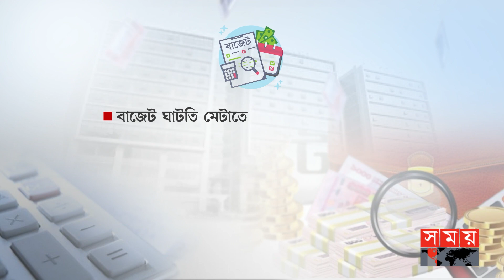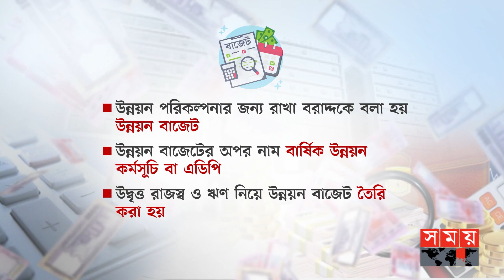একটি দেশের জন্য বাজেট কেন প্রয়োজন? | National Budget 2023-24 | Bangladesh Budget | Somoy National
একটি দেশের জন্য বাজেট কেন প্রয়োজন? | National Budget 2023-24 | Bangladesh Budget | Somoy TV

একটি পরিবার চালাতে যেমন আয় বুঝে ব্যয় করতে হয়, তেমনি একটি দেশ পরিচালনা করতেও আয় ব্যয়ের হিসাবের প্রয়োজন হয়। সরকারকে কর্মচারীদের বেতন দিতে হয়, দেশের উন্নয়নের জন্য প্রকল্প বাস্তবায়ন করতে হয় পাশাপাশি নাগরিকদের নানা সামাজিক সুবিধারও ব্যবস্থা করতে হয়, এজন্য প্রয়োজন হয় অর্থ সংস্থানের। সুতরাং একটি নির্দিষ্ট অর্থবছরে দেশের সরকার কোথায় কত ব্যয় করবে, এবং কোথায় থেকে সেই অর্থের সংস্থান হবে সেই পরিকল্পনার নামই বাজেট।

Just as running a family requires knowing the income and expenditure, so running a country also requires calculating the income and expenditure. The government has to pay the salaries of the employees, implement the projects for the development of the country as well as provide various social benefits to the citizens, for this, financial resources are required. So, where the government of the country will spend in a specific fiscal year, and where the money will be sourced, the name of the plan is the budget.